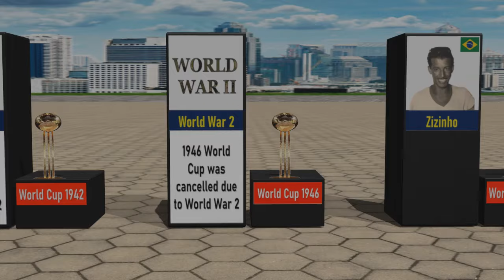FIFA World Cup All Golden Ball Winners | Player of the Tournament of All FIFA World Cup